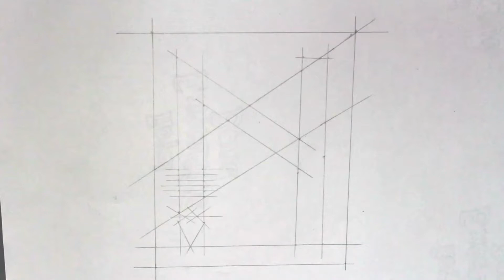Sketch #4 - Head | nanobolts